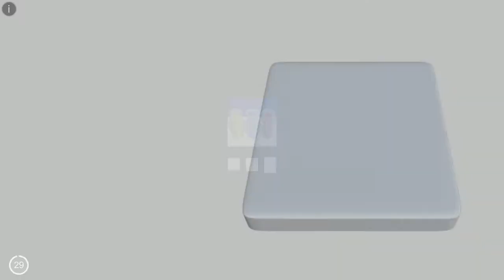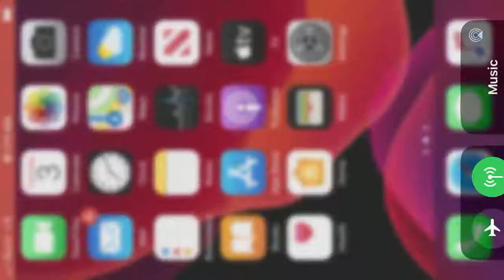I was so closse